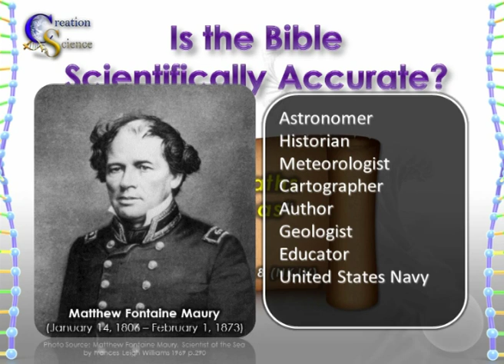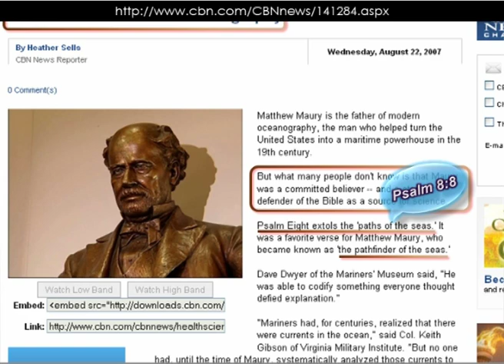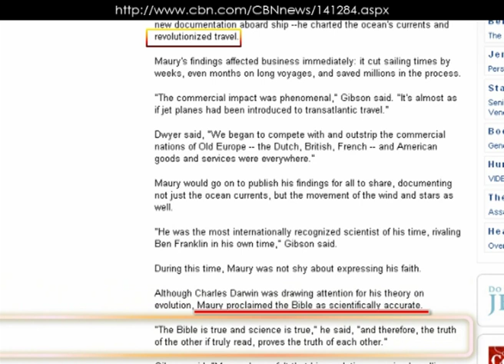'Paths of The Seas'? - Psalm 8:8